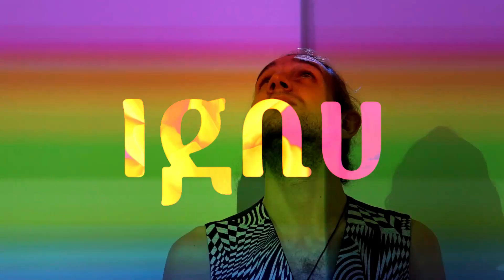Ignu - Mîchā’ēl / Stream (2020)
"Wprawiamy się w odnajdywanie odległych zon
z dala od przeżutych marazmem stron"

booking & management // 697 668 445

Lubosz Majewski - vocals
Jan Szegda - guitar & vocals
David Condis y Troyano - bass & vocals
Cyryl Skiba - drums & percussion
Łukasz Bareja - saxophone
Tommy Apollo - moog/synth